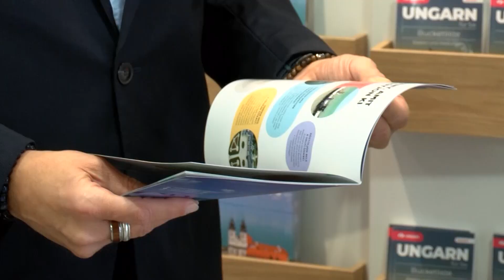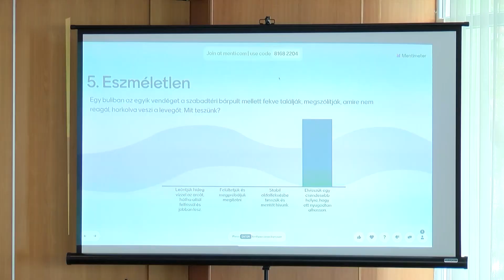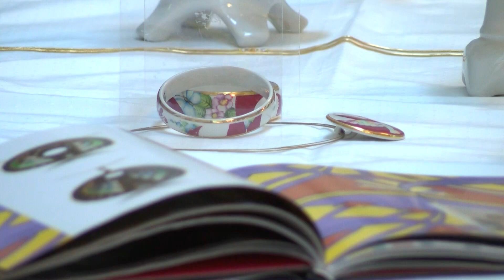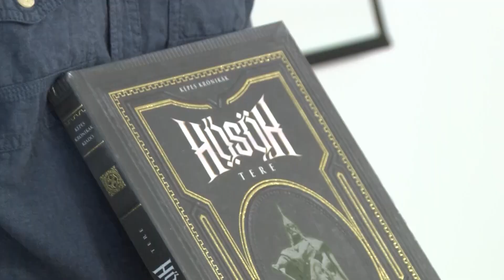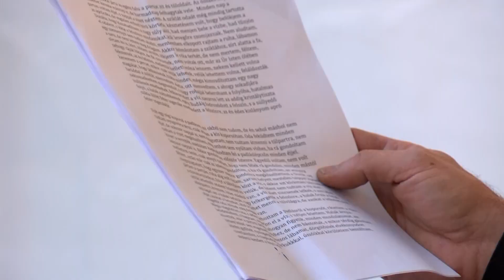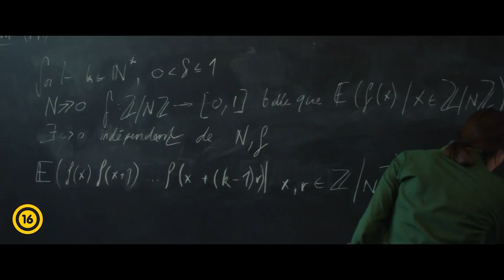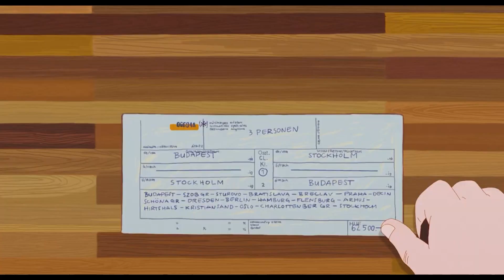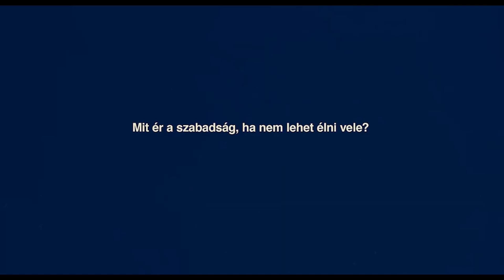A Hévízi TV 2024. 06.14-i adása